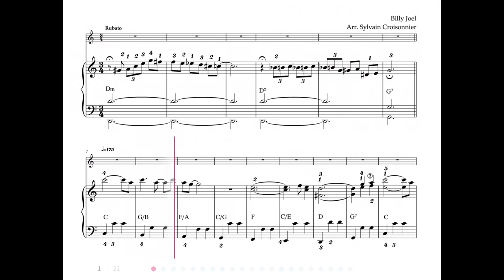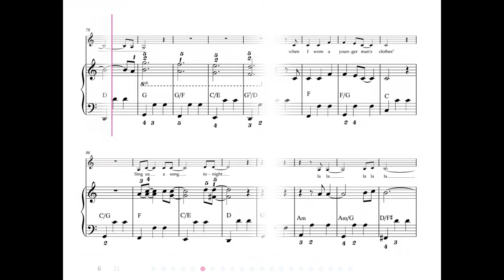Billy Joel: Piano Man - Accordion Sheet Music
Tomplay app offers thousands of classical, pop and jazz sheet music with backing tracks. Learn and play your favorite works accompanied by high-quality recordings made by professional musicians.